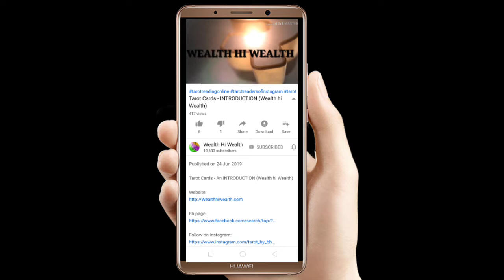मां दुर्गा की 9 शक्तियां,जो इन शक्तियो को जान लेगा संसार को जीतने का सामर्थ्य पा लेगा -5